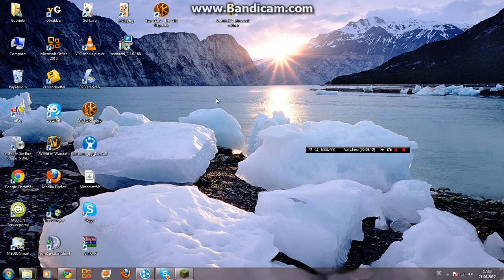Minecraft lp#1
Hi leute das is mein erstes Minecraft lp also ich kenn mich noch nicht so gut da drine aus aber wenn ihr Youtube_123456s Kanal Geamfrek63 kennt der ist cool